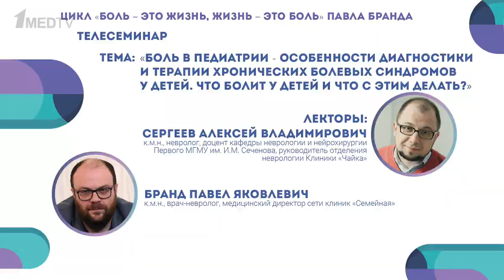Боль в педиатрии | Алексей Сергеев | Павел Бранд | 1medtv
Цикл «Боль – это жизнь, жизнь – это боль».

Телесеминар на тему: «Боль в педиатрии - особенности диагностики и терапии хронических болевых синдромов у детей. Что болит у детей и что с этим делать?»

Лекторы:
Сергеев Алексей Владимирович, к.м.н., невролог, доцент кафедры неврологии и нейрохирургии Первого МГМУ им. И.М. Сеченова, руководитель отделения неврологии Клиники «Чайка».

Бранд Павел Яковлевич, ​​​​​​​к.м.н., врач-невролог, медицинский директор сети клиник «Семейная».